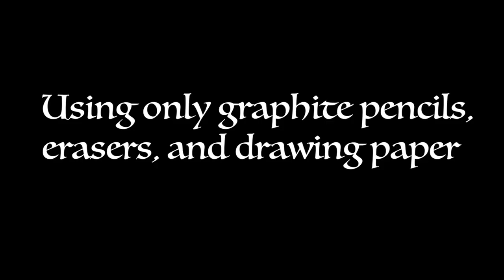You're So Beautiful Week 10 - Lady Hamilton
Emma, Lady Hamilton was a model/muse for English artist George Romney.  I'm using her as Circe for this exercise.

She was also a demi-monde.  This video is G rated so I won't go into detail.  We'll just say that she was a mistress for the super rich & powerful.

Her most famous lover was none other than Vice Admiral Horatio Nelson, of whom she had a child from.

Romney painted her many, many times and used to sketch her constantly.  He would use those sketches for later paintings.  That's exactly what I do with my models.

If you've never seen these videos before - You're So Beautiful is a speed drawing exercise.  We sacrifice accuracy for speed.  It's an exercise if you want to increase your drawing speed.